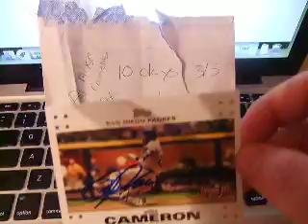TTM mailday 12/27/11